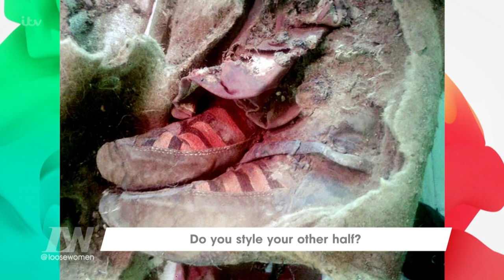Jane Moore Hates Her Husband's Summer Wardrobe | Loose Women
The sun will be shining this weekend, and so will Gary's combat shorts!